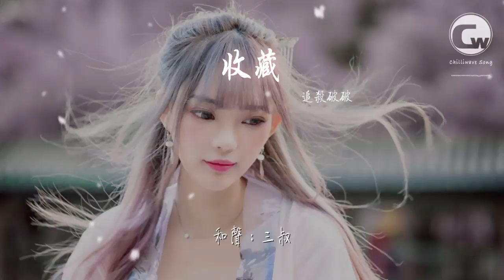追殺破破 - 收藏『愛 是一場浩大的冒險』【動態歌詞Lyrics】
收藏

00:00  作詞 : 三叔
00:01  作曲 : 三叔
00:02  編曲 : 伍威
00:31 夜 再黑我都不會疲倦
00:39 看着兩張照片 記憶的碎片
00:48 燦 爛都顯得貪得無厭
00:55 像是被誰誣陷 卻又不能發泄
01:03 咖啡汽水 比喝酒都還麻醉
01:11 就算徹夜不眠 我也甘願
01:19 愛 是一場浩大的冒險
01:27 沒能說出是對你和夏天的抱歉
01:35 那些 與你有關的畫面
01:42 和時間
01:45 也想有我的出現
01:51 夜 再黑我都不會疲倦
01:59 看着兩張照片 記憶的碎片
02:07 燦 爛都顯得貪得無厭
02:15 像是被誰誣陷 卻又不能發泄
02:23 咖啡汽水 比喝酒都還麻醉
02:32 就算徹夜不眠 也甘願
02:39 愛 是一場浩大的冒險
02:47 沒能說出是對你和夏天的抱歉
02:55 那些 與你有關的畫面
03:02 和時間
03:05 也想有我的出現
03:12 愛 是一場浩大的冒險
03:19 沒能說出是對你和夏天的抱歉
03:27 那些 與你有關的畫面
03:34 和時間
03:39 也想有我的出現
03:47 混音：李藝皓
03:48 吉他：伍威
03:50 和聲：三叔
03:52 製作人：鄭志宏
03:53 藝人統籌：張文琳
03:55 統籌：時慧萱
03:57 （未經著作權人許可，不得翻唱、翻錄或使用）